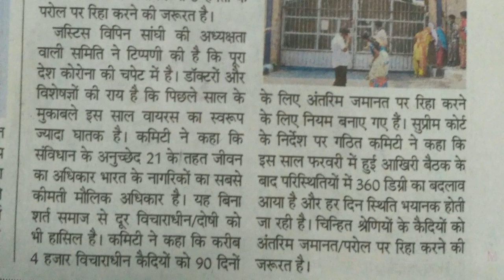जोधपुर जेल मे फटा कोरोना बम! कैदियो की जान को खतरा।आसाराम बापू की रिहाई की मांग। Release Asaram bapu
संत आसाराम बापू की रिहाई की मांग हुई तेज।

Breaking news : Jodhpur: जेल में बंद हार्डकोर अपराधी कैलाश मांजू की तबीयत बिगड़ी, MGH में भर्ती , कैलाश ने किया खुलासा जेल करीब 500 लोग कोरोना पॉजिटिव।